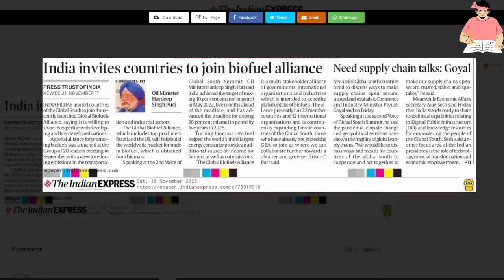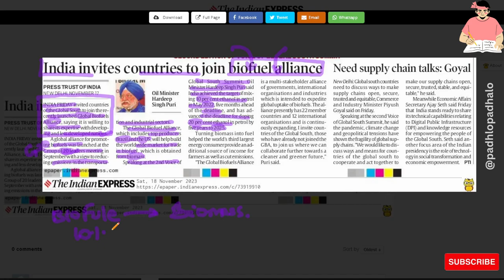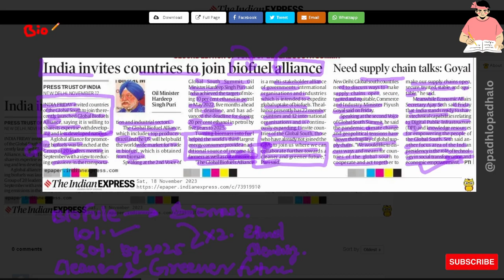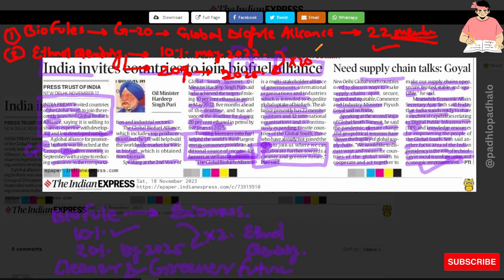India invites countries to join BioFuel Alliance.